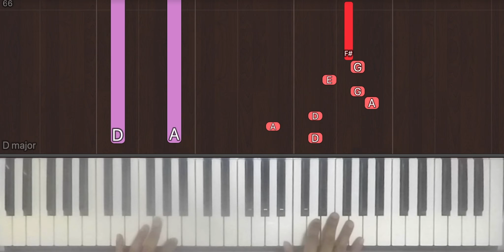How To Play "Teri Mitti" (Easy) from Kesari | Bollypiano Tutorial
Learn how to play "Teri Mitti" (Easy) from Kesari" by Arko.

Become a Bollypiano member and gain access to:

• 1,600+ accurate and downloadable music sheets & MIDI files at discounted rates